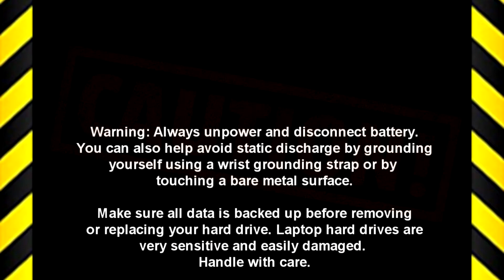Dell Latitude 15-5511 (P80F004) Back Cover How-To Video Tutorial